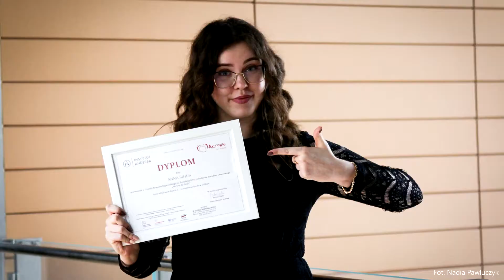Podsumowanie IV edycji Programu "Aktywni dla Polski"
"To naprawdę świetna możliwość, by podnieść własne kompetencje, by jeszcze lepiej poznać język, kulturę i historię Polski" - mówi Anna Bihus, absolwentka tegorocznej edycji Programu "Aktywni dla Polski", pochodząca z Chmielnickiego na Ukrainie.
Zapraszamy do zapoznania się z krótkim materiałem podsumowującym tegoroczną edycję programu.
Co najbardziej podobało się uczestnikom i jakie mają wrażenia po tych niezwykle intensywnych 10 dniach?
Zobaczcie sami ;)
📸 Fot: Instytut im. gen. Władysława Andersa, Nadia Pawluczyk.
🎞 Montaż: Mateusz Karczmarz
Program Stypendialny im. Prezydenta RP na Uchodźstwie Stanisława Ostrowskiego "Aktywni dla Polski" został zrealizowany przez Instytut Andersa oraz dofinansowany ze środków Narodowy Instytut Wolności - Centrum Rozwoju Społeczeństwa Obywatelskiego w ramach programu "NOWE FIO 2021"